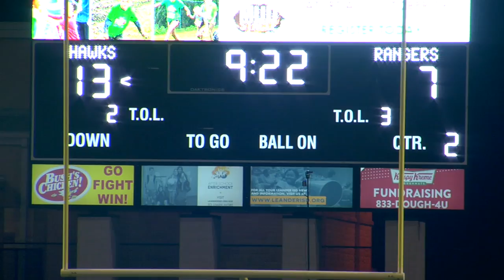Vista Ridge Defeats Hendrickson 35 to 32 to Reach 6A Postseason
There's a new sheriff in town in Leander ISD as the 6-2 Vista Ridge, who were 1-9 a year ago were one win away from reaching the playoffs. A talented Hendrickson Hawks team stood in their way at Gupton Stadium in Cedar Park.
Vista Ridge opened the scoring as Rangers QB Kyle Brown, who's thrown for over 2500 yards this season connects with Maximus Clark for the TD pass play. 7-0 Rangers on top on their opening drive in very windy conditions.
Hendrickson would answer with the next two touchdowns as Hawks quarterback Joseph De La Rosa connects with his stud receiver James Hester Junior 13-7 Hendrickson early second quarter.

Brown would connect with one of his favorite targets in Adam Fogg. Touchdown Vista Ridge on top 14-13 midway through the second quarter.

What can Brown do for you well on the three yard line Kyle connects with Azure Allen and the senior scores on senior night 21-13 Ridge with over four minutes to play until halftime.

Closing seconds of the half the Rangers would go through the FOGG again as  Kyle Brown with the perfect TD pass to Adam Fogg. Rangers led at the break 28-13. Vista Ridge added another touchdown in the third quarter and hung on for a 35 to 32 victory.